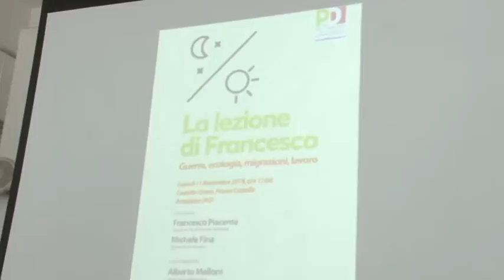Pd. Il segretario Fina traccia il bilancio dei suoi primi cento giorni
A cento giorni dall'inizio del suo mandato, il  segretario regionale del Pd Michele Fina ha tracciato un bilancio del lavoro svolto presentando le prossime iniziative del Partito. In Abruzzo ci saranno gli interventi di esponenti del Governo e della maggioranza parlamentare. Anche nella nostra regione, il Pd ha aperto una riflessione dopo la pesante sconfitta nelle regionali in Umbria